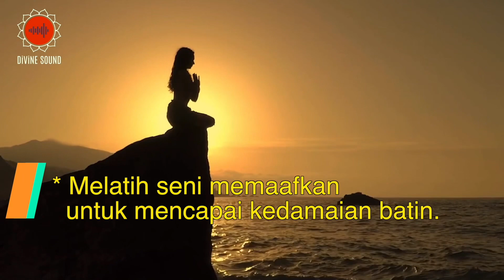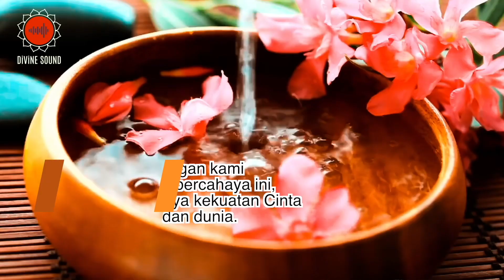LOVE MEDiTATiON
"Discover the wonders of Love Meditation with Master Deedee and Divine Sound in Yogyakarta. Love Meditation helps you: Cultivate gratitude, forgiveness, and self-love for yourself and the universe. Appreciate precious moments in your life and be able to bring them back in the present, multiplied manifold. Send love energy to those who have been instrumental in your life, even if they have already passed away. Practice the art of forgiveness. Consciously manage emotions to achieve inner peace. This practice can result in: Manifesting abundance and contentment. Healing emotional trauma. Letting go of hatred. Releasing emotional scars. Accelerating self-transformation. Creating the best version of yourself. Noble emotions like happiness, love, gratitude, and satisfaction elevate your vibrations, while stress does the opposite. Love Meditation, with a Love Frequency at 528hz, restores inner peace and boosts dopamine for well-being. Join us on this luminous journey and unlock the profound power of love within yourself and the world. Dive into the world of love meditation as part of the Javanese Sound Empowerment Vacation led by Master Deedee and Divine Sound. Experience inner peace and rejuvenation like never before. Book now and embark on a journey of self-discovery and harmony. Don't miss out on this unique opportunity to elevate your mind, body, and soul!"